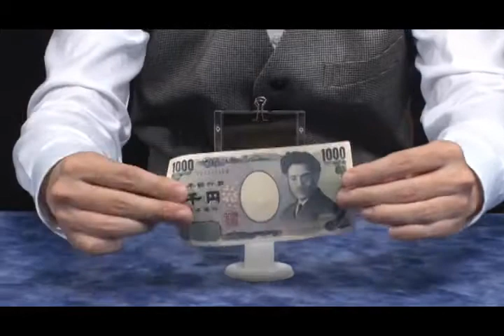Smart Guillotine by Tenyo Magic - Trailer